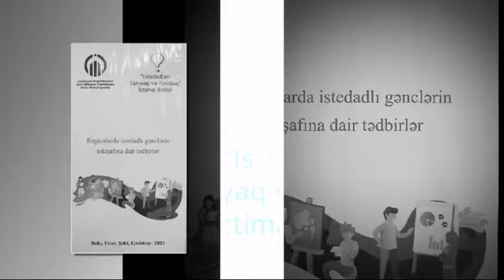MÜSABİQƏ QALİBLƏRİNİN MÜKAFATLANDIRILMASI-ROLİK